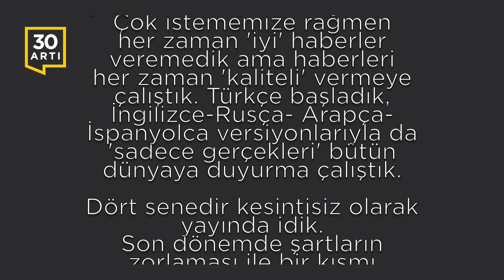Yayınlarımıza, 'kısa olmasını umduğumuz bir süre'liğine ara veriyoruz… Tekrar buluşabilmek ümidiyle…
Değerli takipçilerimiz;

30ArtıTV olarak ilkeli yayıncılık prensibiyle çıktığımız yolculukta 4,5 yılı tamamladık.

Çok istememize rağmen her zaman 'iyi' haberler veremedik ama haberleri her zaman 'kaliteli' vermeye çalıştık.

Türkçe başladık ama İngilizce-Rusça-Arapça-İspanyolca versiyonlarıyla da 'sadece gerçekleri' bütün dünyaya duyurma çalıştık.

Dört senedir kesintisiz olarak yayında idik. Son dönemde şartların zorlaması ile bir kısmı tamamen gönüllü destekle yürüyen çalışmalarımızın devamını sağlamakta güçlük çekmeye başladık.

'Bir süre' ara vererek bir durum değerlendirmesi yapmak ve şartların elverdiği şekli ile yeniden karşınıza çıkmak istiyoruz.

Anlayışınız ve destekleriniz için teşekkürler.